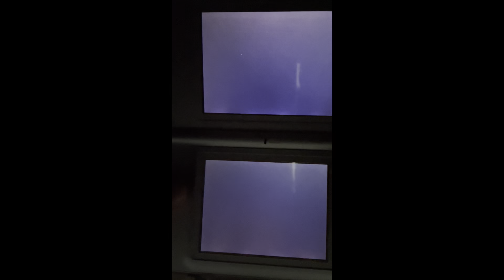SpongeBob-The Yellow Avenger Part 2